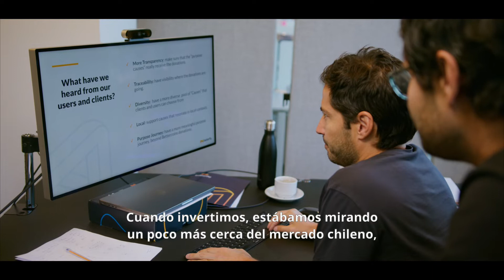Premiación Empresarial 2022 Emprendedor del año Eduardo y Cristóbal della Maggiora